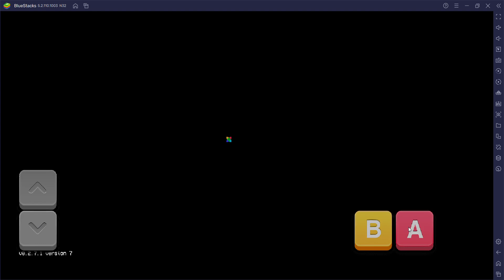FNF MEGAMIX 7 EARLY ACCESS ANDROID OPTIMIZED TEST 2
recorded on PC cuz My Phone is now full of Storage
Optimized by me